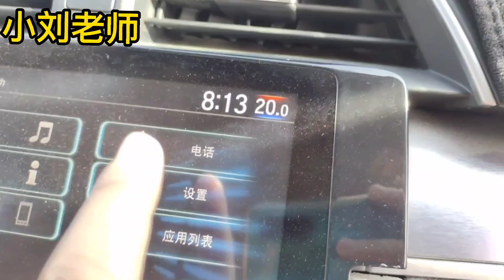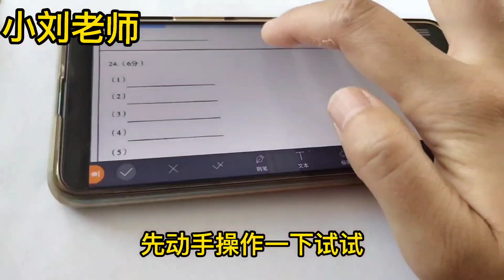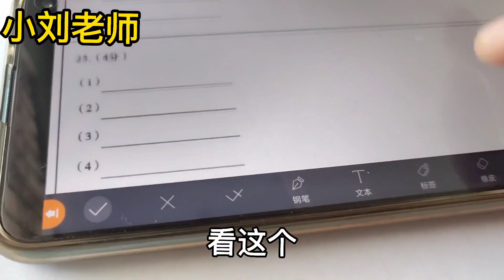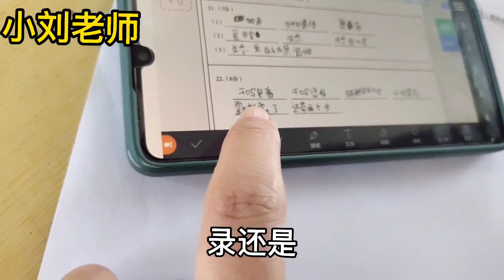学生在答题卡上乱写，考个零分，改一上午试卷的老师想去他家吃饭